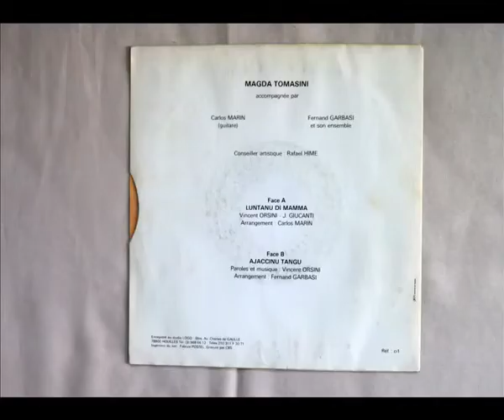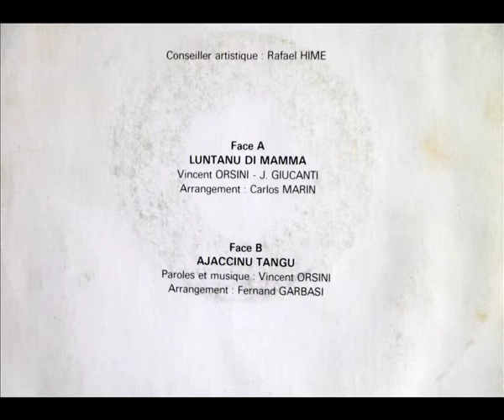Magda Tomasini - Ajaccinu Tangu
réf : ci1 (auto produit)
Vincent Orsini / Vincent Orsini
Carlos Marin - Guitare
Fernand Garbasi et son ensemble